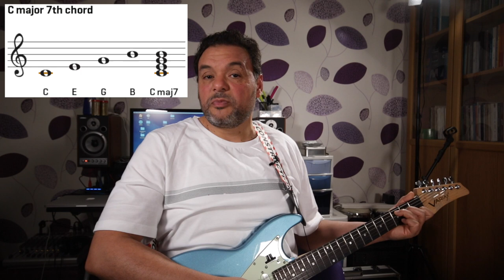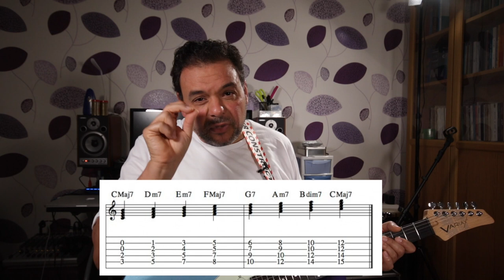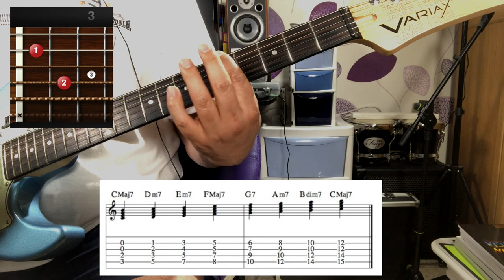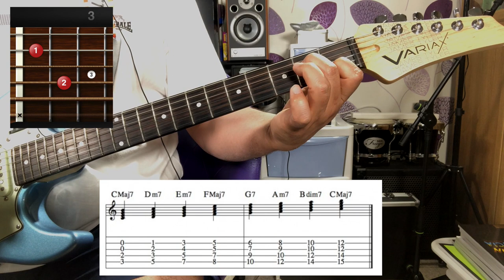تعليم جيتار - الكوردات السابعه - 7th Chords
فيديو يشرح امتداد الكوردات لتشمل السابعه في السلم الماجير